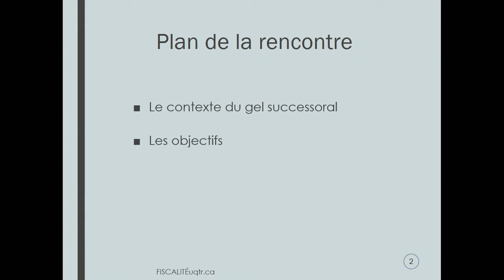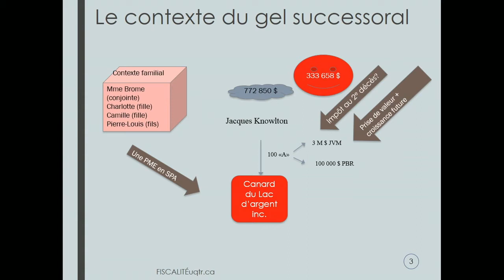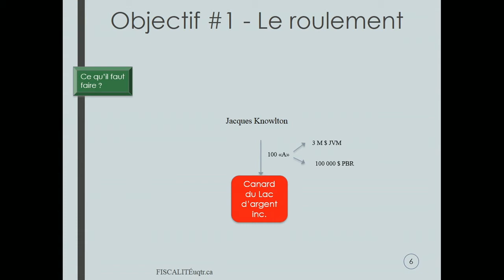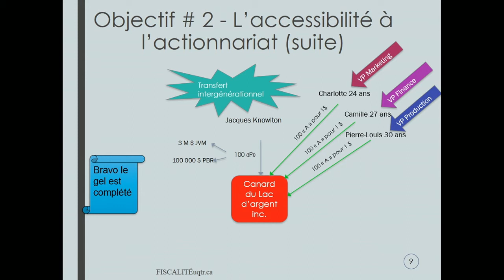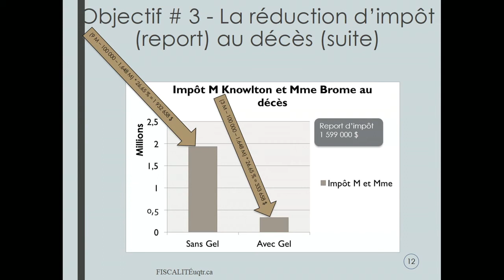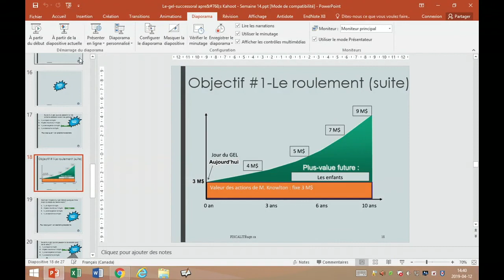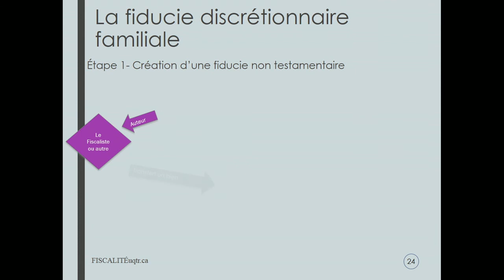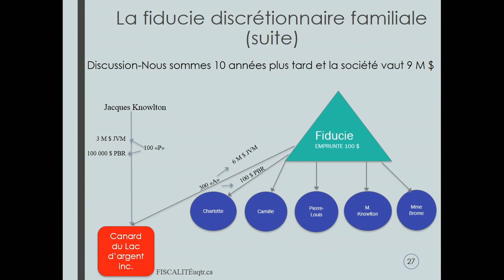Semaine 14 - Capsule 2 - Le Gel successoral